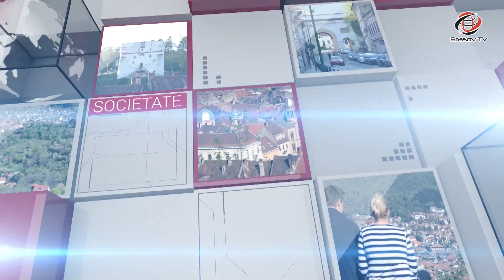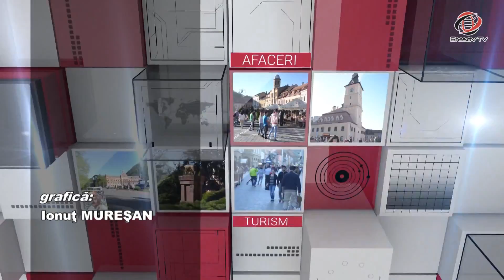"Conștientizarea Sinelui Divin", Brașovul Actual, 25.12.2017, Niculina Gheorghiță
Eu sunt Niculina Gheorghiță ® iar acesta este unicul meu canal de YouTube, Holisterapia.
Citește mai multe pe blogul meu "Conștientizarea Sinelui Divin", Brașovul Actual, 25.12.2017, Niculina Gheorghiță
niculinagheorghita holisterapia regasireaputeriiinterioare Vă rugăm să fiți respectuoși în comentariile dvs. Fie ca acesta să fie un loc sigur și de folos pentru noi toți. Să fim buni unii cu alții. Mulțumesc